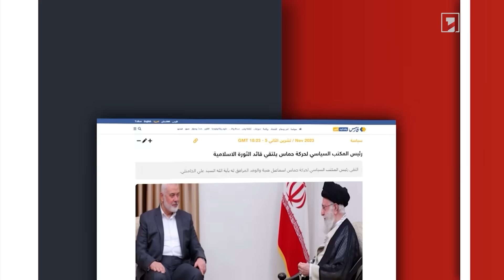ՀԱՄԱՍ-ի դեմ պատերազմը Իսրայելի բյուջեի համար կարժենա 51 միլիարդ դոլար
🔻 ԱՄՆ պետքարտուղարը Թուրքիայում է
🔻 Թուրքիայի պարտականությունն է փրկել պաղեստինցիներին իսրայելական դաժանությունից. Էրդողան
🔻 Իրանն արձագանքել է Գազային միջուկային հարված հասցնելու իսրայելցի նախարարի հայտարարությանը
🔻 Իրանի գերագույն առաջնորդը հանդիպել է ՀԱՄԱՍ-ի քաղաքական բյուրոյի ղեկավարի հետ
🔻 Թուրքիայի ընդդիմադիր Ժողովրդահանրապետական կուսակցությունը նոր նախագահ ունի